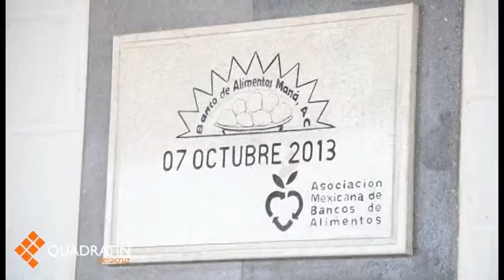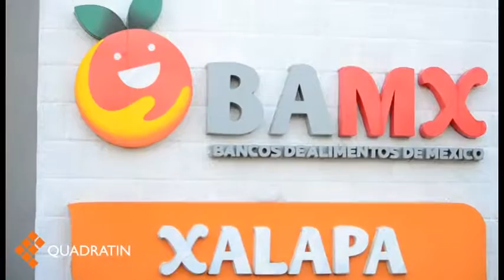Inauguran Banco de Alimentos Maná en la ciudad de Xalapa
Las instalaciones se ubican en la calle Villareal número 8 del fraccionamiento Valle Real, atrás de la Central de Abasto de esta ciudad